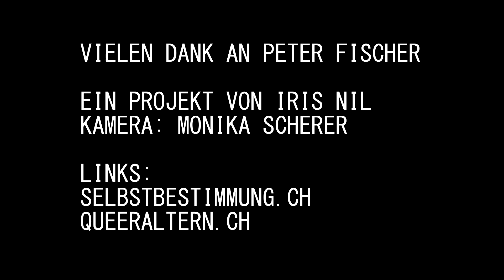Peter | Teil II: Community: Durch die Behinderung wurde ich aktiver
Vielen Dank an Peter Fischer.

Projektbeschreibung:
Freiwillige erzählen über ihre Geschichte in der LGBTQIA+ Community in der Schweiz. Das Projekt porträtiert Menschen die über 50 sind, um ihre Erfahrungen festzuhalten und um eine Brücke zwischen verschiedenen Generationen zu schaffen.

Die Idee für das Projekt ist im Rahmen vom History Zelt der Pride 2019 und anlässlich des Jubiläums von 50 Jahren Stonewall entstanden.

Ein Projekt von Iris Nil
Kamera und Beratung: Monika Scherer
Kamera Aushilfe: Martina Pilz
Vielen Dank an Queer Altern für die Unterstützung bei der Kontaktsuche!